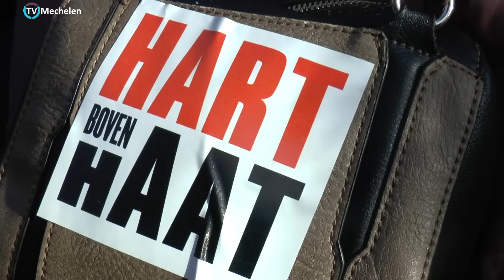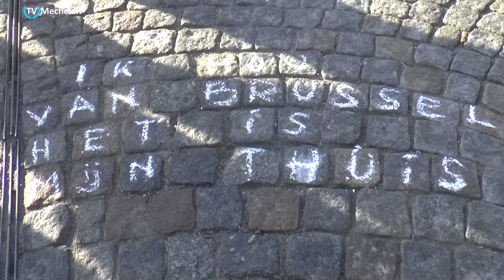Schouder aan schouder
Op zaterdag om 17u verzamelen we allemaal om steun te betuigen aan de slachtoffers en nabestaanden van 22/3.

Na de minuut stilte die gisteren om 12u op de Grote Markt werd gehouden, zal de stad ook zaterdag 26 maart opnieuw verzamelen. Samen met de actiegroepen Mechelen voor Duinkerke en Welcome in Mechelen roepen we alle Mechelaars op om hetzelfde te doen en zo een signaal uit te sturen dat Mechelen zich niet zal laten bevangen door de haat en angst die de terroristen trachten te zaaien, integendeel. Hun acties zullen geen verdeeldheid, maar samenhorigheid laten bloeien. Als één front maken we een vuist tegen terreur en staan we schouder aan schouder stil bij alle mensen die gisteren getekend werden voor het leven.